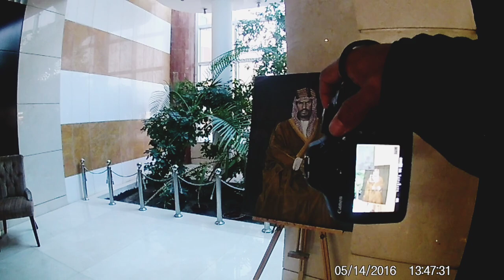room 👍 service good restaurant 👌